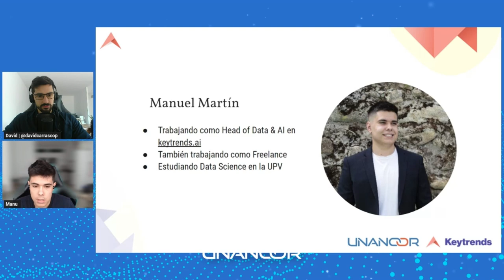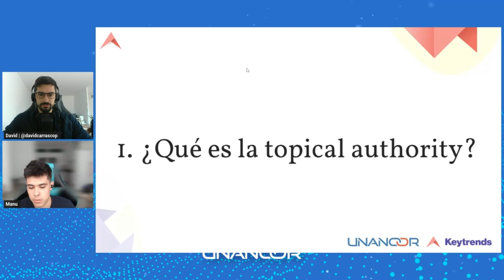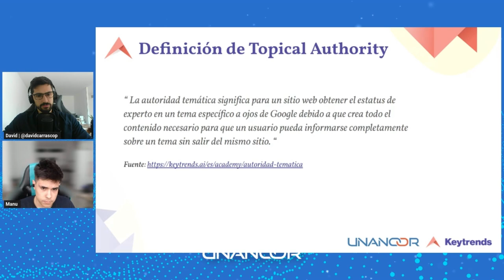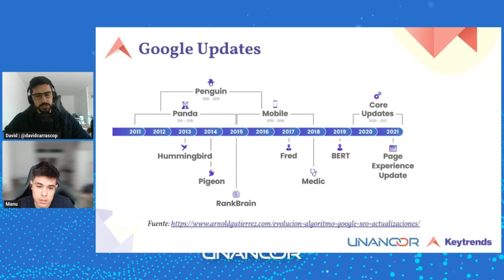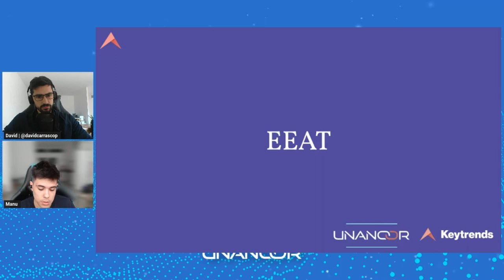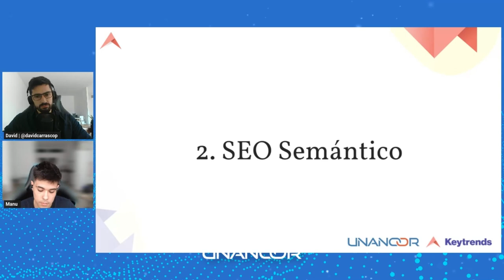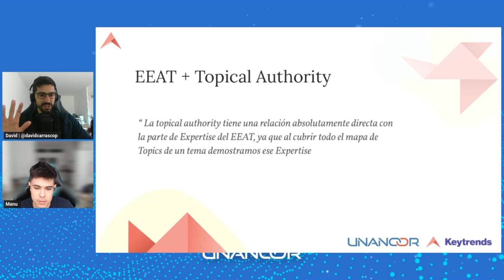Topical authority 1 con Manuel Martin - Unaversity #2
¡Seguimos con Unaversity! La formación SEO de Unancor.

Empezamos un curso Topical Authority que constará de 4 vídeos. ¿Quieres conocer la importancia de la autoridad semántica y cómo conseguirla?

En esta ocasión, nos acompaña Manuel Martín, Head of Data & AI en Keytrends y SEO Freelance, y recién llegado de Brighton SEO.

En este primer vídeo, aprenderemos qué es la autoridad semántica y su aplicación al SEO.  En sus propias palabras: "Topical authority, autoridad tópica o autoridad temática en español, significa para cualquier sitio web gozar del estatus de experto en una temática en concreta a los ojos de Google porque crea todo el contenido necesario para que un usuario pueda informarse de una forma completa sobre una materia sin salir del mismo sitio".

Quédate hasta el último vídeo, donde pondremos en práctica todo lo aprendido en los tres primeros.